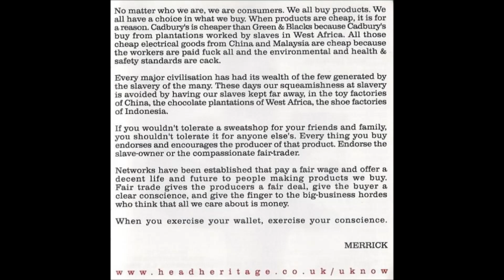Julian Cope - Michelle Of My Former Self / Far Out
"Rome Wasn't Burned In A Day", 2003